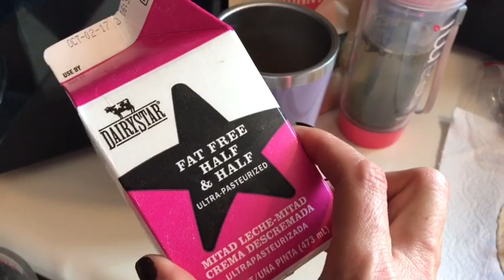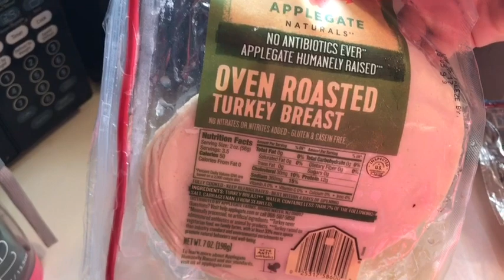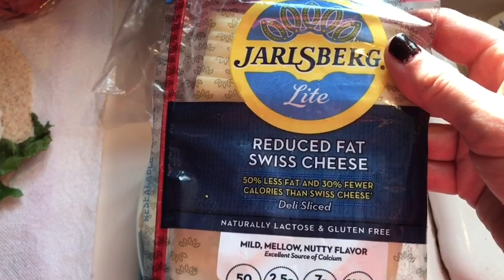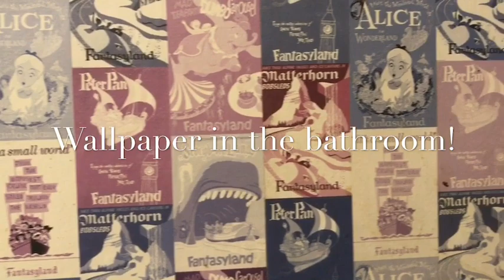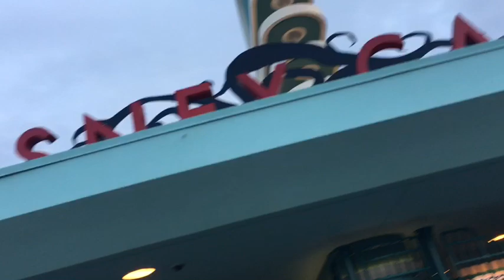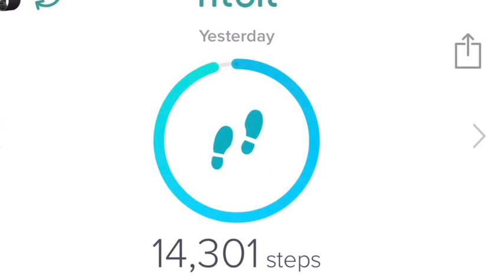DITL | What I Ate On Weight Watchers Lifetime | Pool Day and a Night at the Movies!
What a WONDERFUL and RELAXING day at the pool today, I needed that! Got my running mojo back and finished with a little movie time! And YAY IT RAINED IN SOUTHERN CALIFORNIA!!